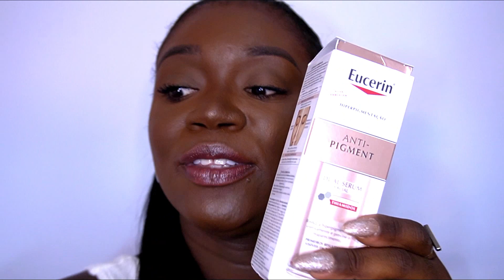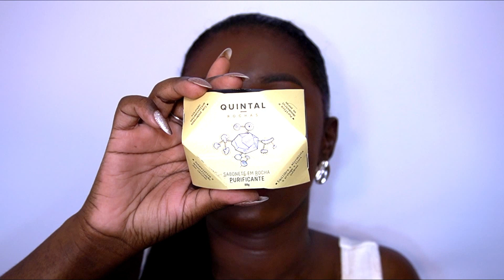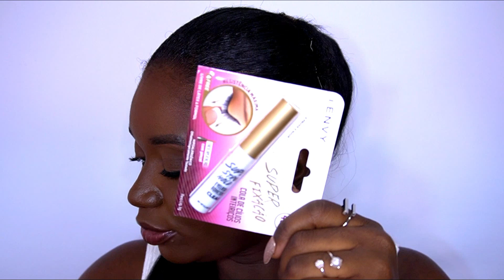RECEBIDÃO ÉPOCA COSMÉTICOS - FRANCINE MONTEIRO